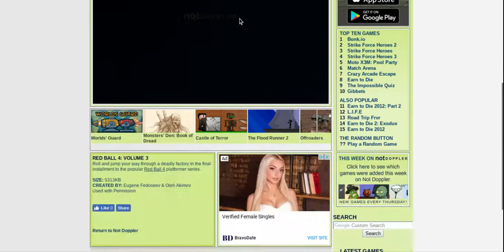Red Ball volume three